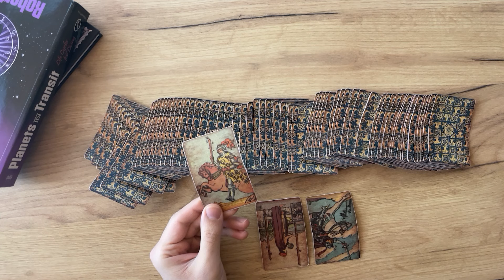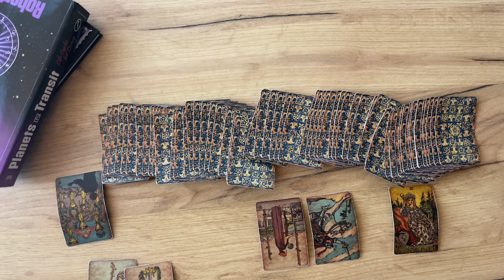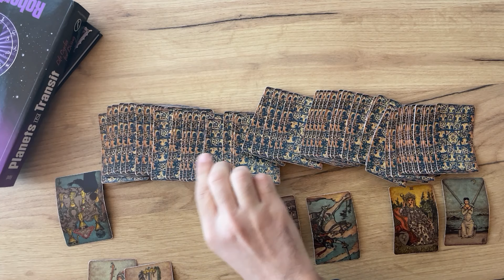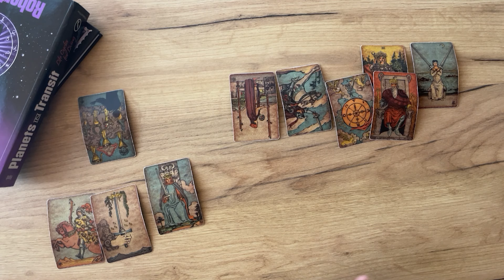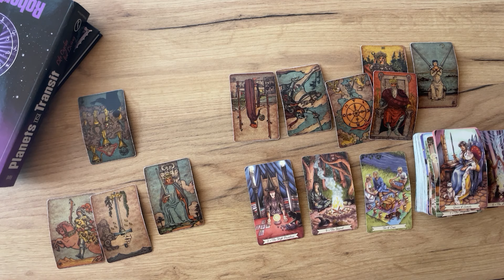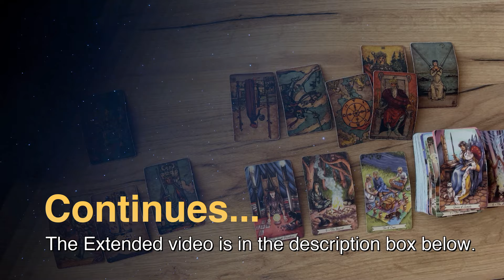LEO - What they HIDE from you… (February 21-25, Tarot)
(Limited Availability)